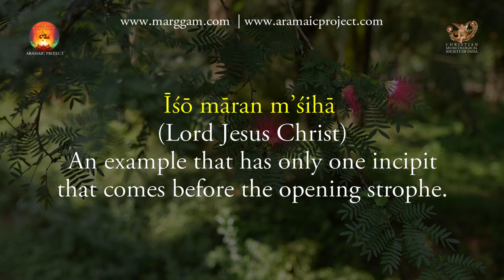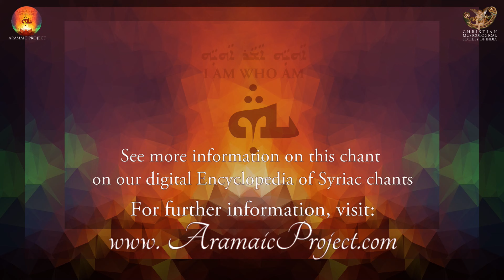AramaicProject-378: Acrostic hymn of St. Ephrem ഈശോ മാറൻ മിശിഹാ Īśō māran m’śihā MalpanVellanickal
Note

Here is yet another gift from Malpan Mathew Vellanickal Malpan Vellanickal sings the famous acrostic hymn of St. Ephrem the Syrian. The hymn has ten stanzas each beginning with a letter in the Aramaic name, Iso Mishiha, Jesus the Christ. It is s hymn of praise that is sung during morning prayer, SAPRA on Sundays. The text is a testimony to the theological and poetic prowess of the author. The chant has only one Suraya, incipit that comes before the opening strophe. An earlier recording of this chant can be heard on track 3 on the CD Qambel Maran: Syriac Chants from South India (PAN Records, Netherlands, 2002). See Aramaic Project -4B. The transliteration and translation of the text are available on our Encyclopedia of Syriac Chants on our Digital Library.

From a historical perspective, the performance and preservation of this and similar chants connect India to early Christianity. From a musical perspective, these chants add to the beauty and variety of musical landscapes in the multireligious milieu of India. We are grateful to Malpan Vellanickal and Sr. Shiny Muthuplackal for making this video.

New York
10 May 2024

Acrostic hymn of St. Ephrem
 ഈശോ മാറൻ മിശിഹാ
Īśō māran m’śihā   By Dr. Matthew Malpan Vellanickal

  See a complete list of interviews and recordings